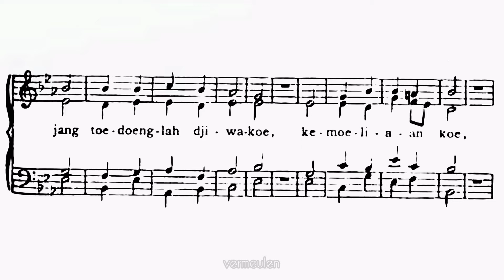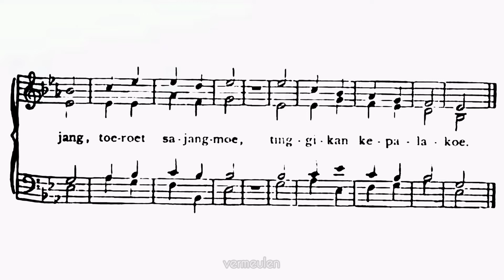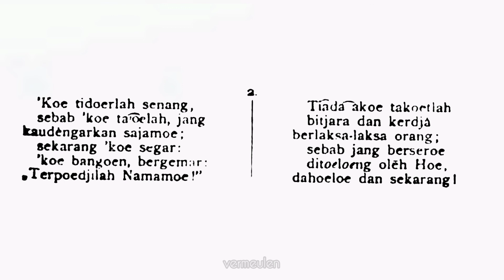Mazmoer 3 : 1 - 2 "Dihambat, Tetapi Tetap-hati Djoega"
Mazmur (Jenewa) 3. Lirik diambil dari buku Mazmoer dan Tahlil tahun 1922.